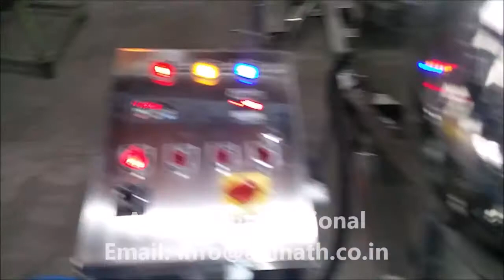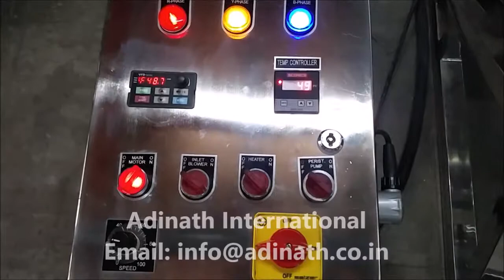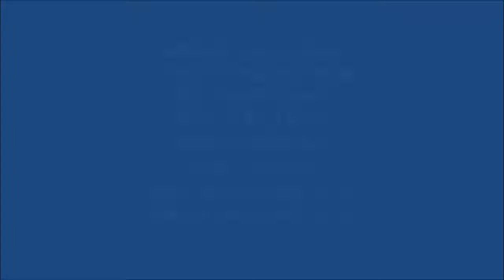Tablet Coating System